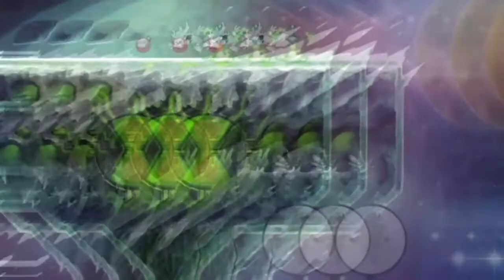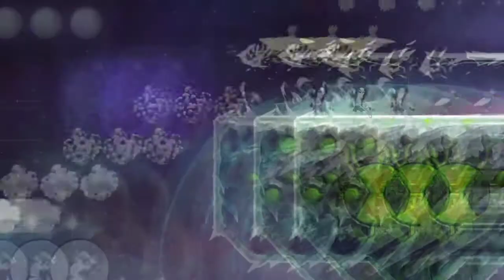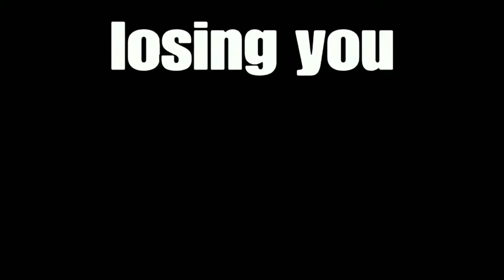brawlhalla moments #17: losing you